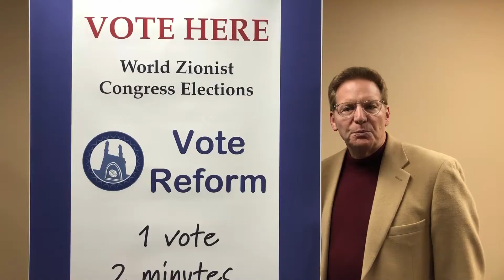World Zionist Congress Elections Vote Reform Video - 2/10/2020